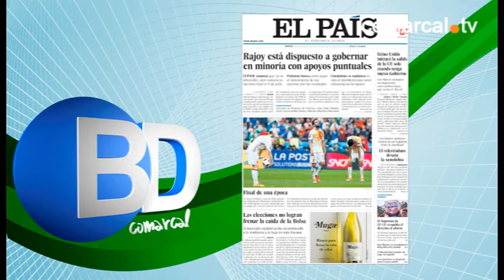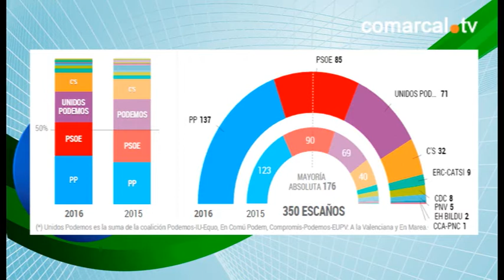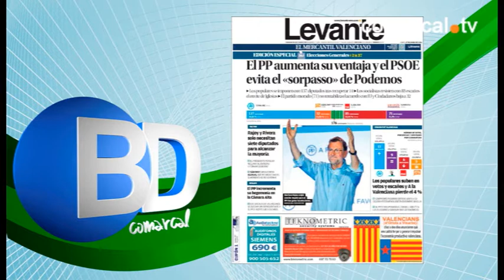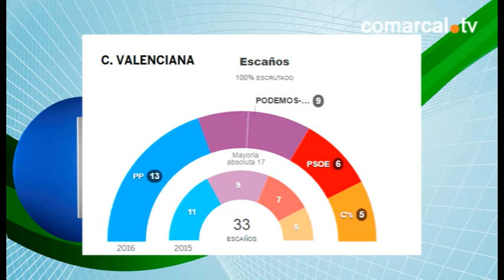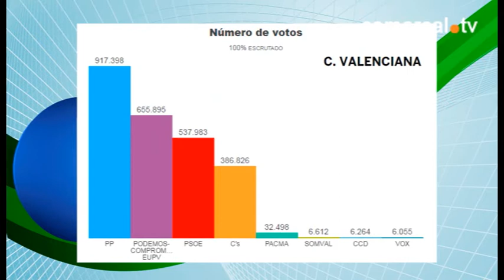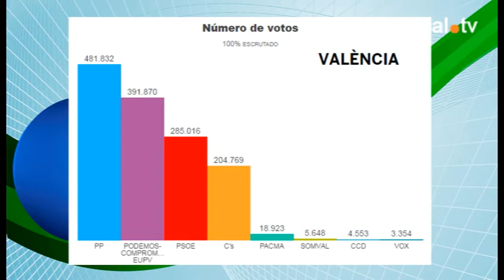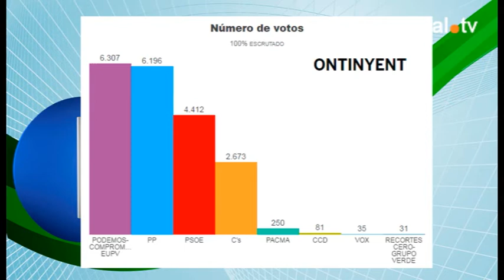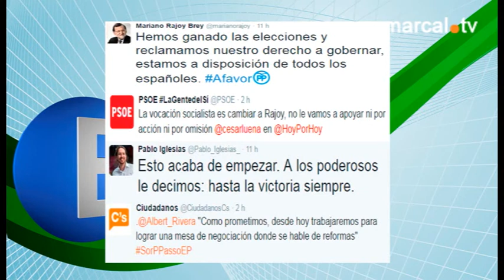BDC1098 Especial 26-J 28/06/16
Presentador: Jose San Martin
Tertulians: Xavier Simón, Àgueda Micó i Pepe Morgan